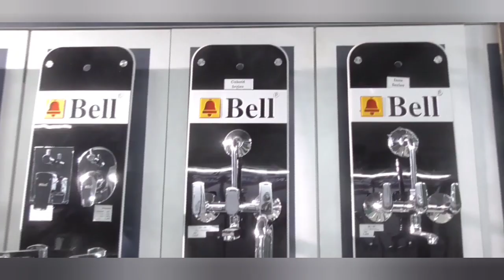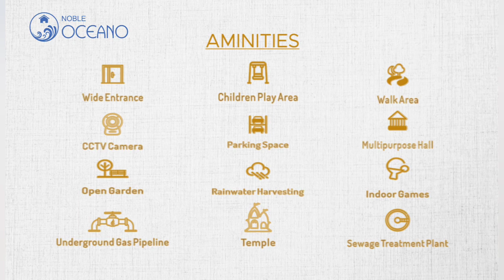દમણની વેદિક ડેન્ટલ કોલેજનો 12મોં એન્યુઅલ ડે ઉજવાયો